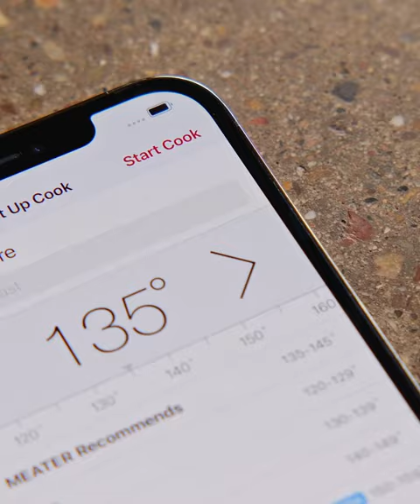MEATER Pro / 2 Plus - Tech Features